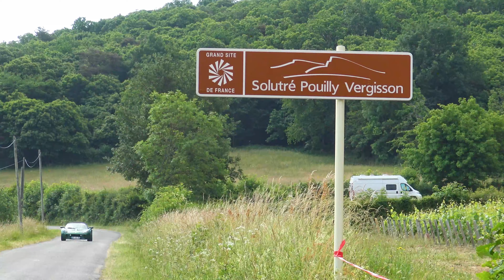Rallye des Vins Mâcon 2023 - Simca Rallye II N°232 - Éric FABIANELLI et Magali VERNETTES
Voici la vidéo personnalisée avec les passages d'Éric FABIANELLI et de Magali VERNETTES à bord de la Simca Rallye II N°232 en VHC lors du Rallye des Vins Mâcon 2023.

Merci à No Limit63 et à Matsa Rallye pour leurs belles images, voici leurs chaînes Youtube :

Matsa Rallye

Peux être
LiQWYD - Feel
Arpy - Dan Henig
Dutty